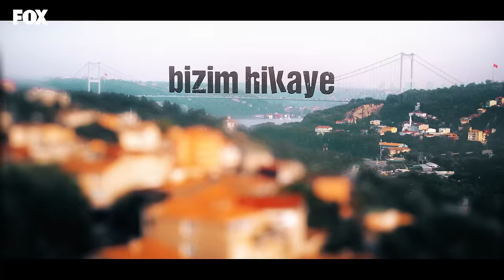Bizim Hikaye 49. Bölüm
Bizim Hikaye 49. Bölüm Özeti:
Filiz’le Barış el ele tutuştuğu anda tüm dünya birleşmiş gibi üstlerine gelir. Bir yandan çocukların mutluluğu, diğer yandan Elibol kardeşlerin duruma ikna edilmesi, atölyenin soyulması, üst üste binen borçlar, terk edilen sevgililer ve eşler hepsi bir olup dağ gibi Barış ve Filiz'in karşısına dikilir. Ama bu kez aşklarına sahip çıkan ellerini bırakmamaya kararlı iki aşık insan vardır. Filiz ve Barış karşılaştıkları her sorunla birlikte mücadele etmeye kararlıdır, Filiz’in bu son maceraya adım atarken Barış’tan aldığı tek bir söz vardır, o da bir daha asla yalan söylememesi ve çocukların zarar görmesine izin vermemesidir. Onların aşkı en zor sınavına hazırlanırken kardeşlerinin ölüm kalım savaşı verdiğinden habersizdirler.

Oyuncular:
Hazal Kaya
Burak Deniz
Reha Özcan
Yağız Can Konyalı
Nejat Uygur
Zeynep Selimoğlu
Alp Akar
Ömer Sevgi